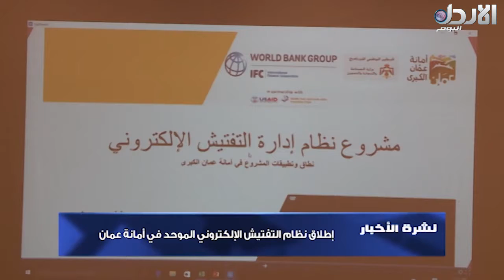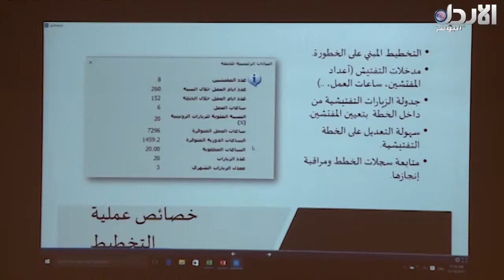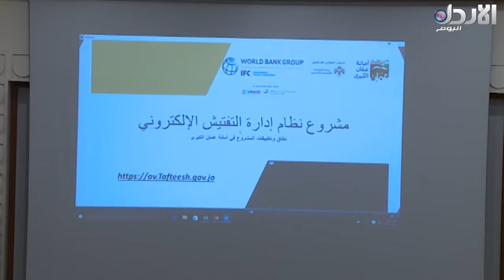اطلاق نظام التفتيش الالكتروني الموحد في امانة عمان - النشرة الإخبارية (18/12/2017)